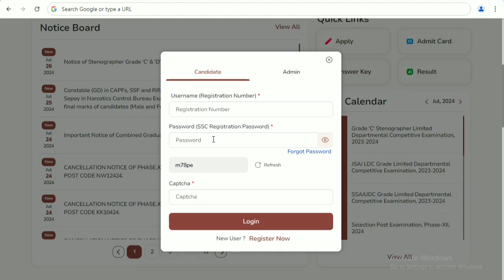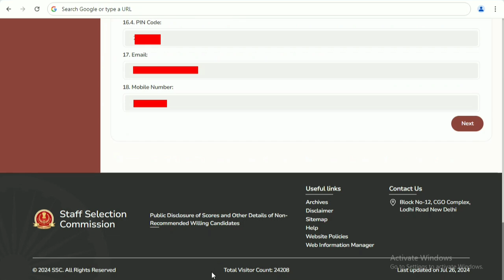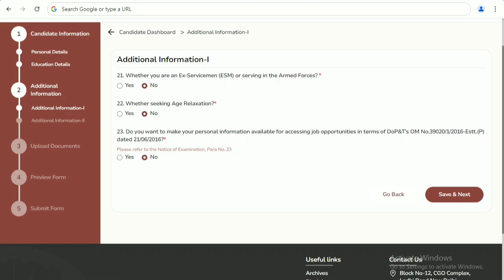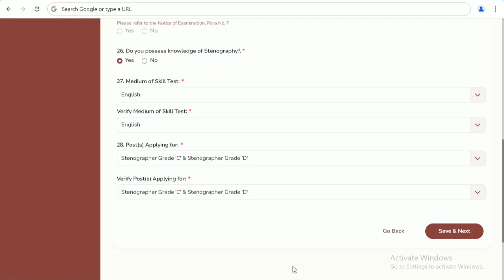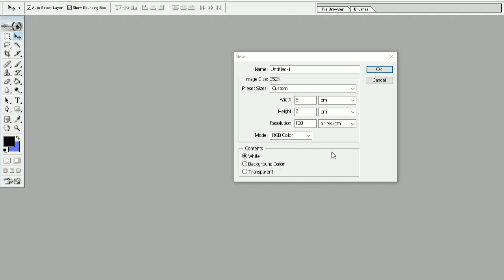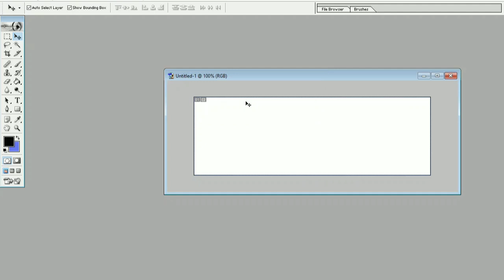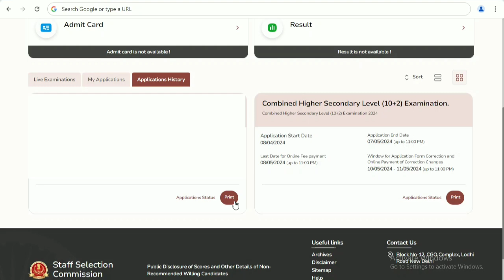ssc stenographer oline form kaise bharen/ssc stenographer me payment failure signature photo problem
ssc stenographer me payment failure signature photo problem
ssc stenographer oline form kaise bharen
ssc payment status not exempted
ssc payment processing problem
ssc payment done but not showing